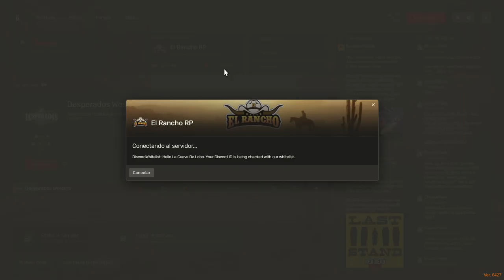El Rancho RP: Un día de cambio de look con Iván y Luna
Únete a Iván Davydov, un médico de renombre, y Luna, una talentosa domadora de caballos, mientras se aventuran en un inusual cambio de look en el servidor de RedM, El Rancho RP. Descubre cómo estos personajes carismáticos transforman su apariencia por un día lleno de diversión y sorpresas.